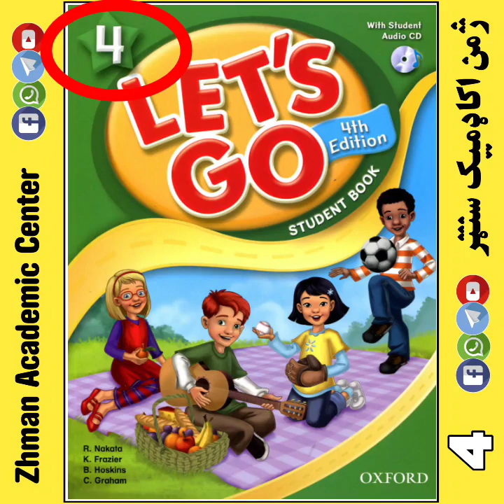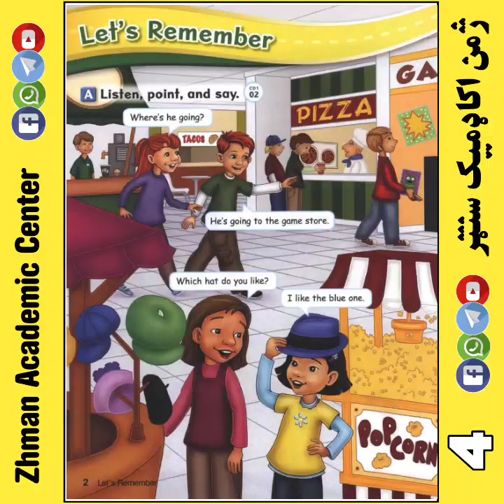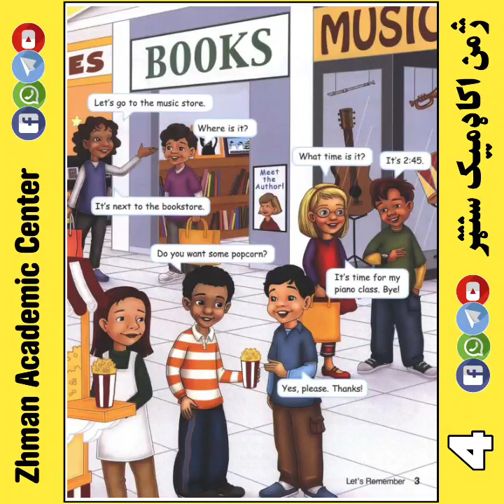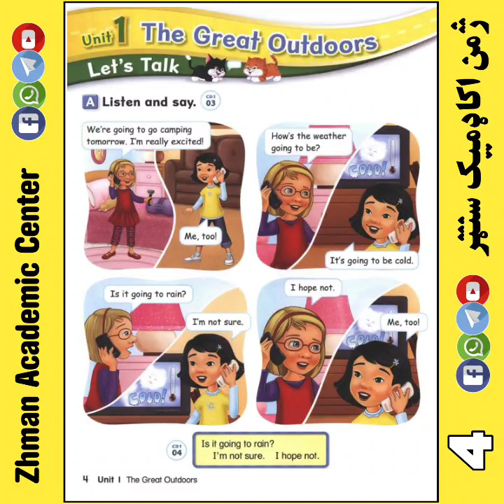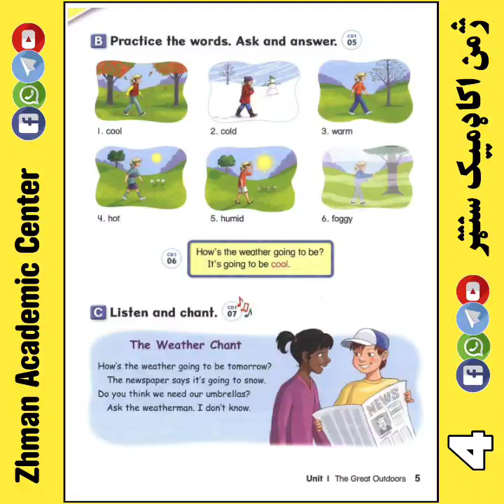let's Go_4rd book lecture no 1 د لټس ګو 4 کتاب 1 درس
let's Go_3rd book lecture no 1 د لټس ګو 4 کتاب 1 درس @Zhman_Academic_Center
څلورم کتاب له خيره شروع شوو